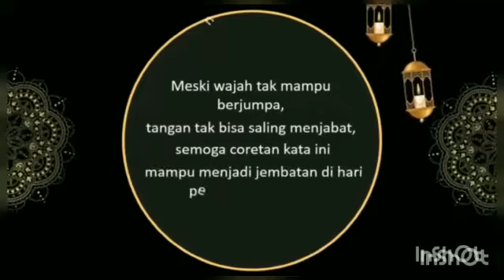Ucapan Raya 2022/Aidilfitri 1443h Kelab Kebajikan Staf KMKN